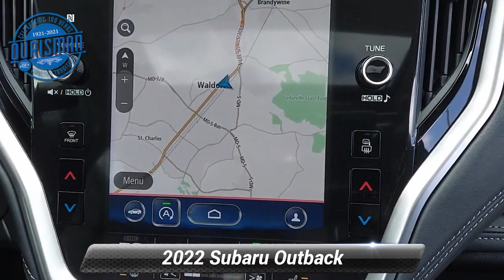New 2022 Subaru Outback Limited, Waldorf, MD 8717S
Autumn 2022 Subaru Outback Limited AWD CVT Lineartronic 2.5L 4-Cylinder DOHC 16V Tax, title, license and dealer charges (unless itemized above) and dealer installed accessories are extra. 26/33 City/Highway MPG

[RLVID:852:99241f79bf28e1fc:07ec9eb7166cabdd:1]